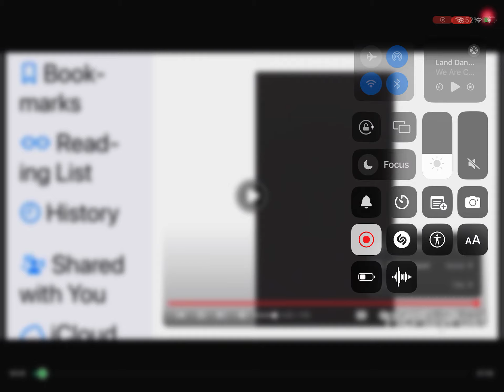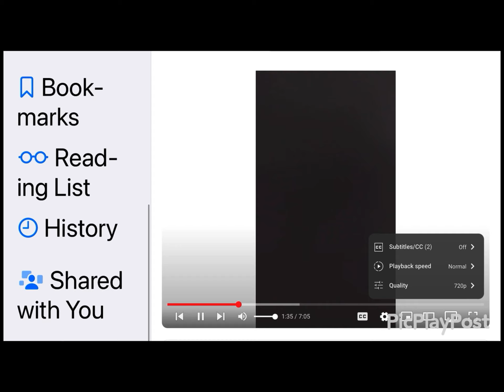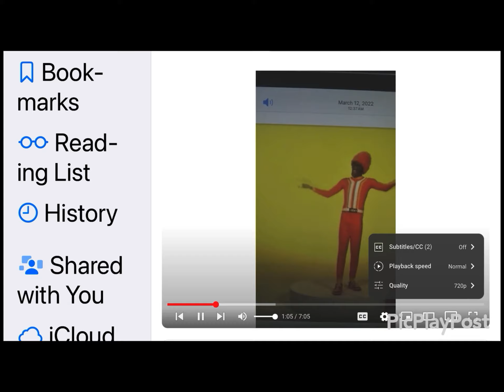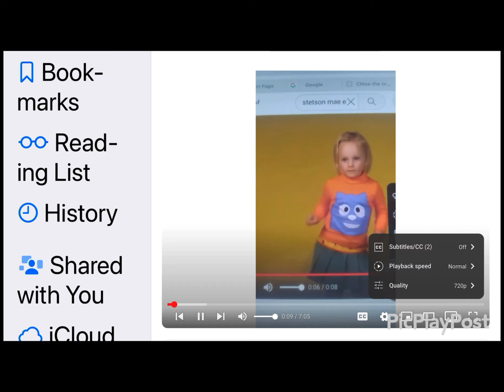Land Dan Reverse 2024